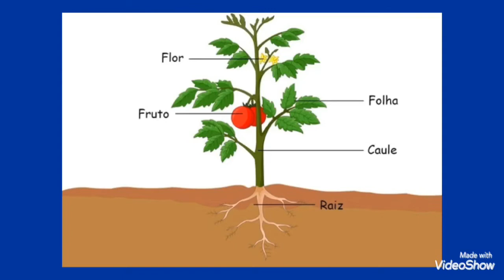1* ano - 21/09 - Ética